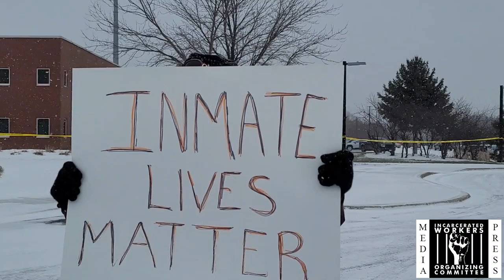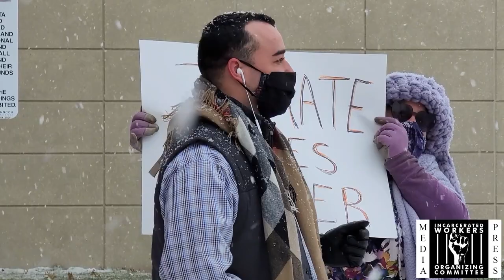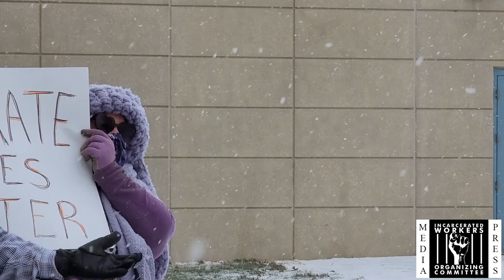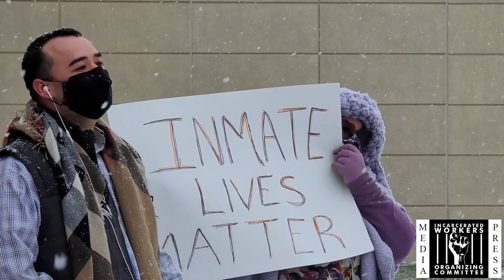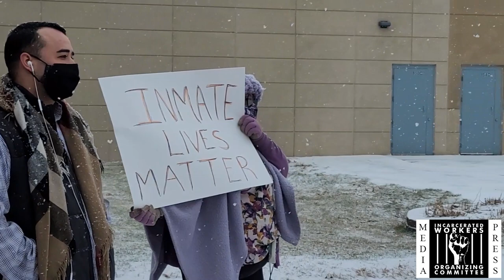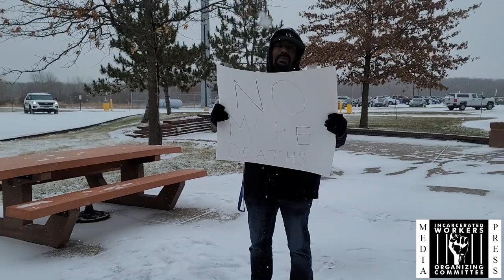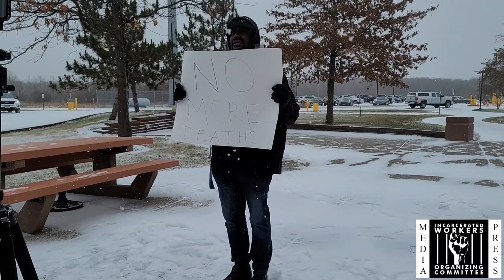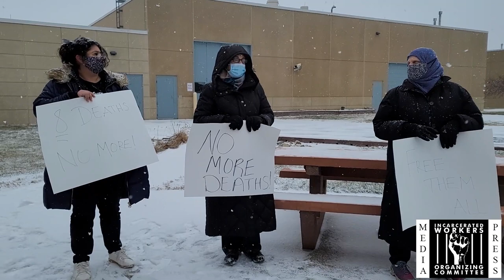12-13-20 IWOC TC DecarcerateMN Rush City Rally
12-13-20 IWOC TC DecarcerateMN Rush City Rally